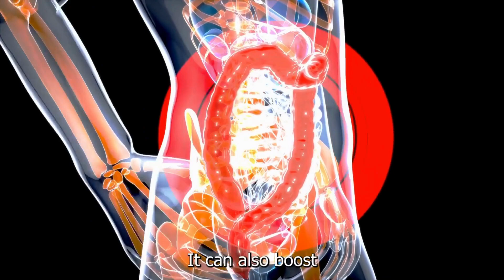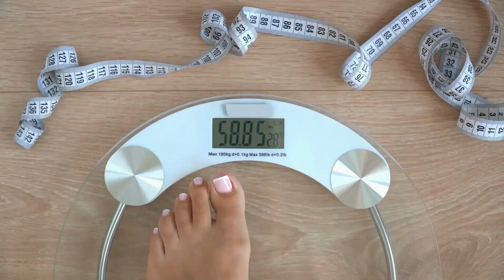"Unleash the Power of Exercise: Boost Your Energy, Improve Your Health, and Enhance Your Life"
Discover the amazing benefits of physical activity and learn how to incorporate exercise into your daily routine for maximum results. Boost your energy, build strength, and enhance your overall well-being with this comprehensive guide to exercise. Get motivated and start your fitness journey today!